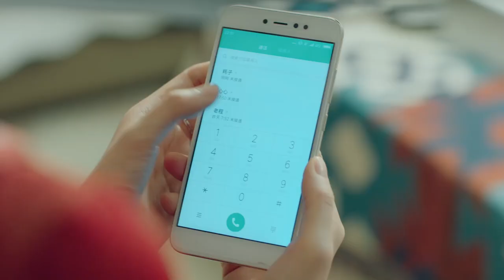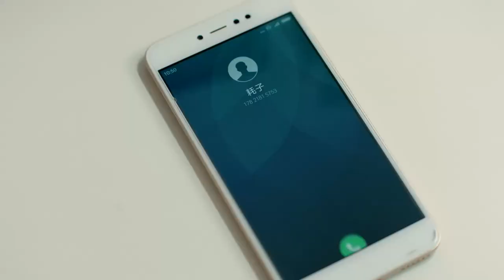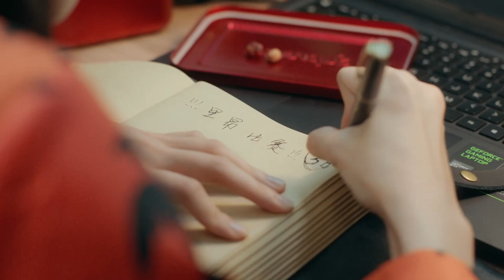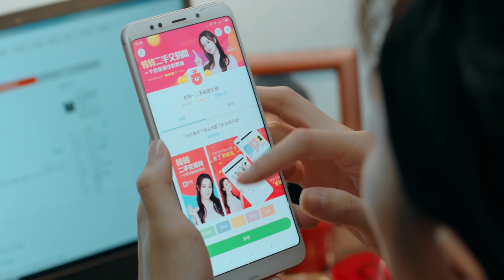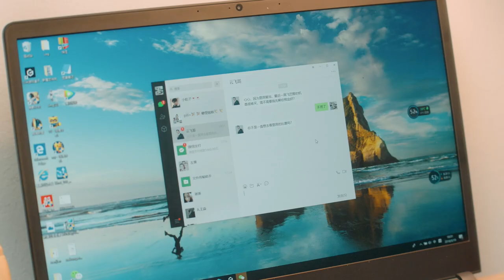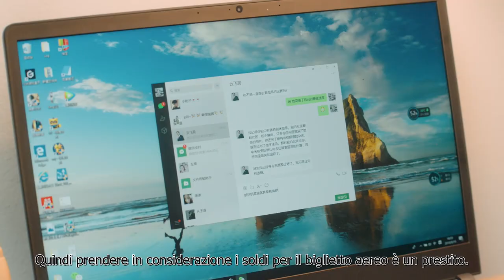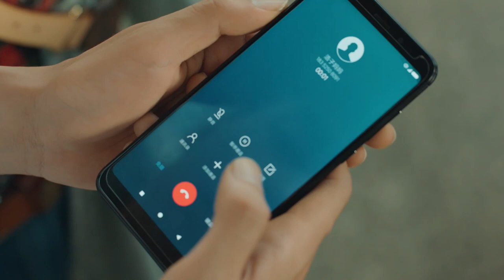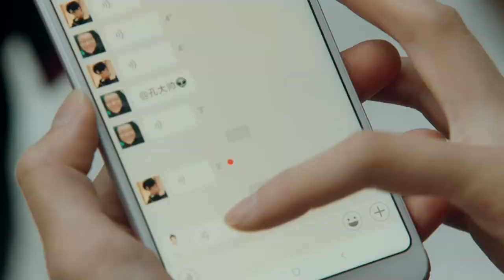【ITA SUB】[ EP 17] I giovani dovrebbero arrivare prima | Youth Should be Early | 青春须早为